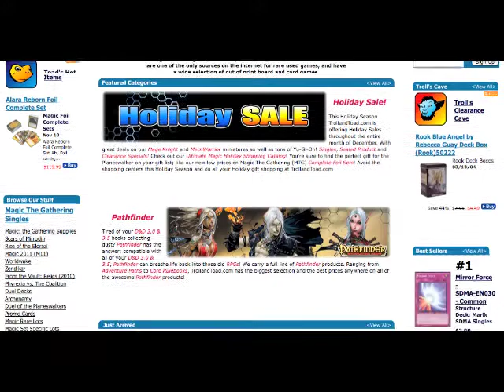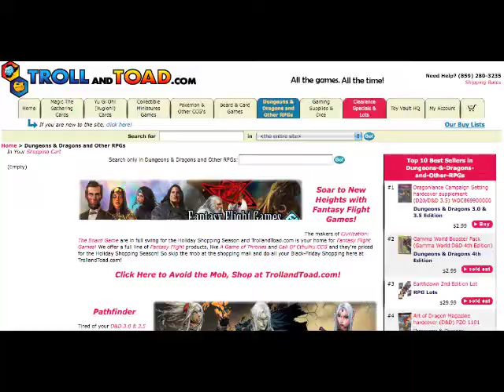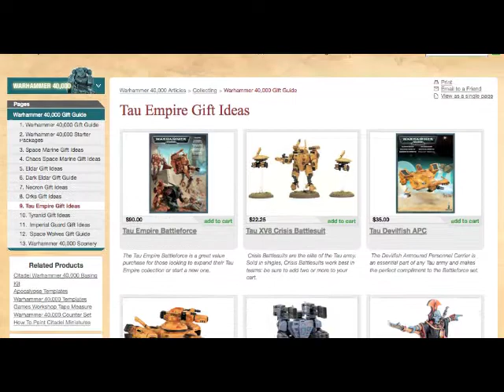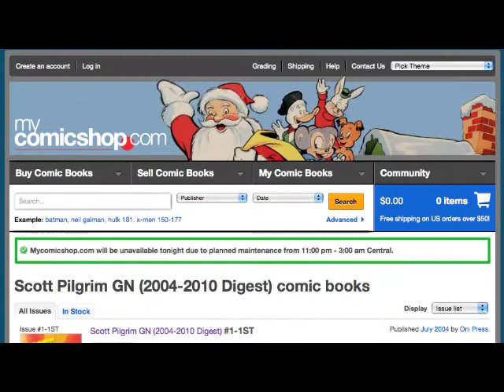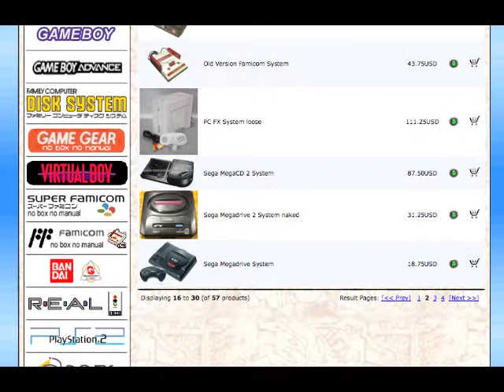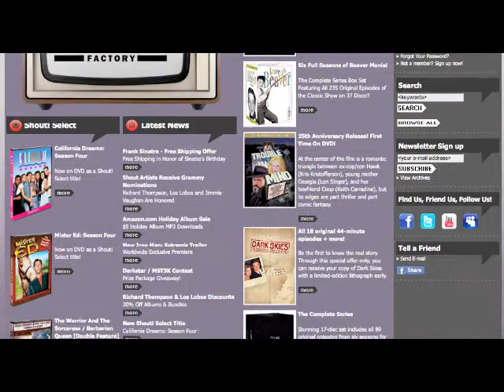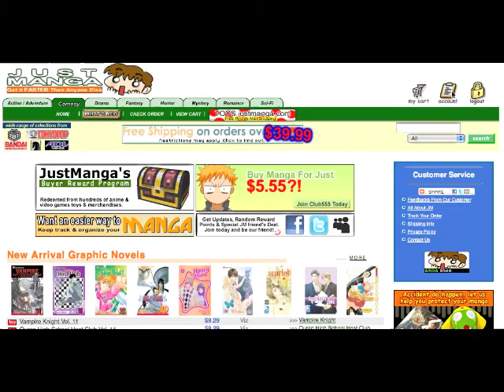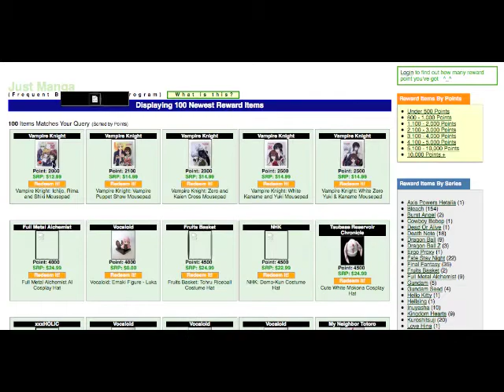Top 13 Online Specialty Stores pt 2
Remember, spending like crazy has become a holiday tradition now! Have fun!

Be sure to watch the Geek Gallery for more great reviews and videos!